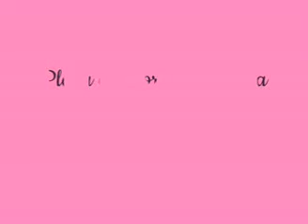Placa Magnolia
Aula pré gravada para o Grupo Saber +
Moldes e lista de materiais disponíveis no grupo.